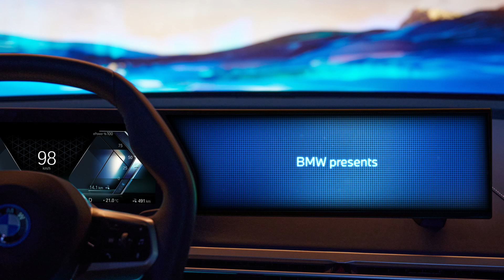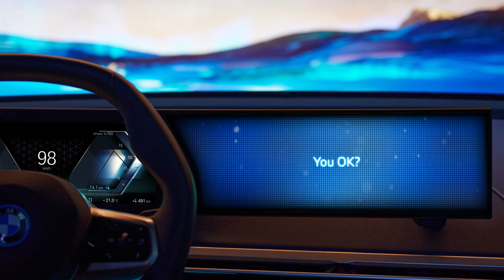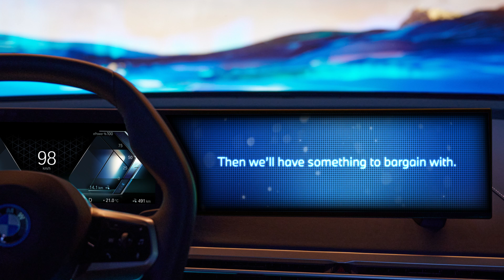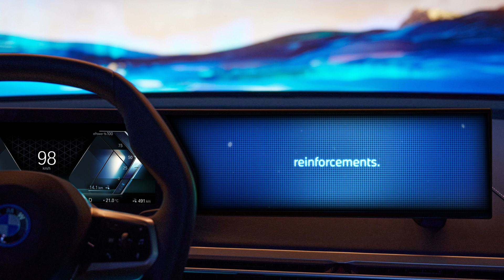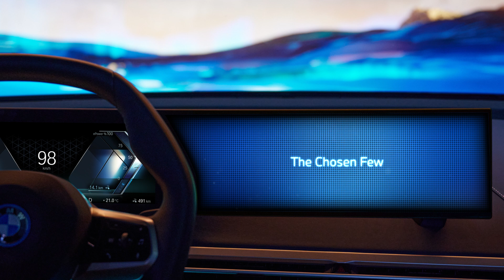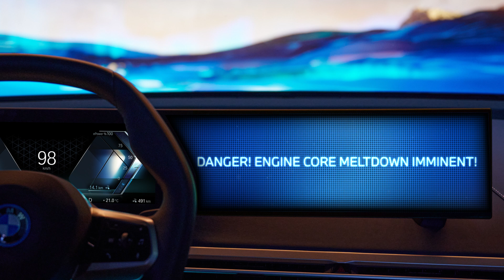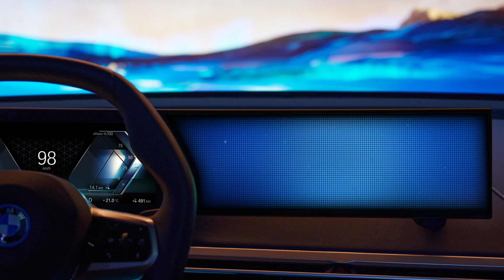HYPNOPOLIS 2 | Episode 05: Hidden Depths | A BMW Original Podcast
Despite Zeleny’s best efforts to eliminate them, Glyph and Jason pursue the Chosen Few to a mobile undersea clean-up installation, Lemuria Alpha. Here on the ocean floor, our heroes are about to come face-to-face with the deadly technology with which the Chosen Few intend to eradicate mankind.

Don't follow BMW on YouTube?

About HYPNOPOLIS 2: UTOPIA IN PROGRESS:
This exciting futuristic adventure once again takes the listeners into the world of HYPNOPOLIS.
Humanity is cleaning up the planet – thanks to the use of sustainable new technologies. Just in time to save it.

Efforts are tireless. Any hesitation would mean complete failure.

When murderous eco-terrorists free their imprisoned leader, though, the future of humanity is threatened.

Special Agent Glyph Frieden is assigned to track down the group, but needs help from Jason Lin – who just happens to be a criminal. Can these disparate heroes save the world with the clock already ticking?

To learn more about the world of HYPNOPOLIS or play the interactive version on Amazon Echo. Ask Alexa to “Start Hypnopolis Interactive”, and join in on the adventure. Remember... the future is in your hands.

About BMW:
For over 100 years, BMW has been a leader for innovation and sheer driving pleasure in over 140 countries across the world. With a key focus on sustainability, the German brand is clear in its ambitious future plans to become the world’s most sustainable manufacturer.